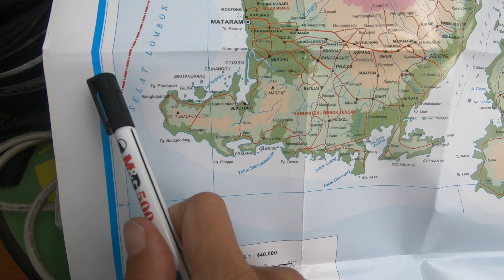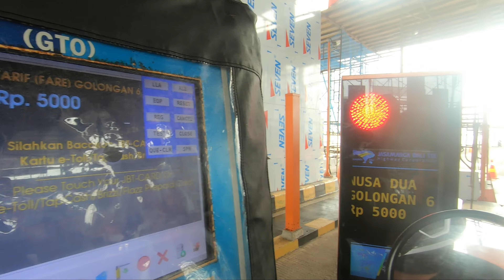We Are Heading to the EAST INDONESIA!! LETS GO!! | Motor Travel Indonesia 🇮🇩 [S2-E2]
We are Natalie (Swiss) and Ryan (Indonesian), a couple that is traveling Indonesia with our motorcycles Kawasaki KLX 150 (Greeny) and KLX 250 (Mandara).

BALI - LOMBOK
This is our first day of our Season 2 - Bali to Papua - and we are super excited!
We had to change our plan because of crazy rain but today we finally made it, we traveled from Jimbaran in Bali to Kuta in Lombok.
Our first island crossing was successful and we are looking forward to many more adventures.